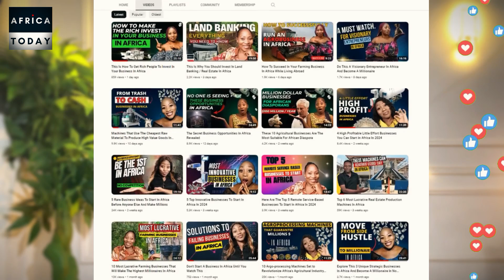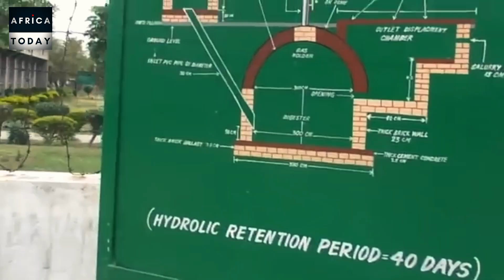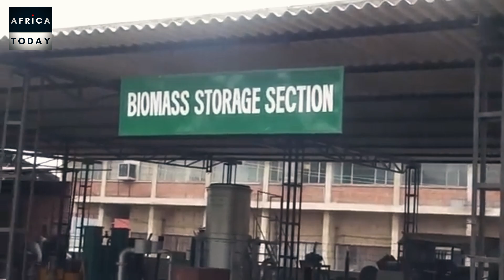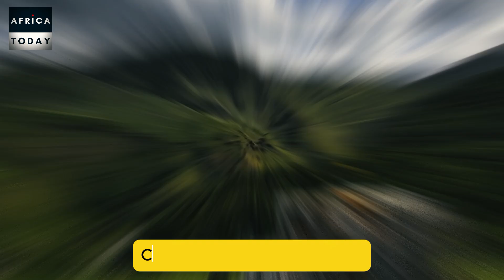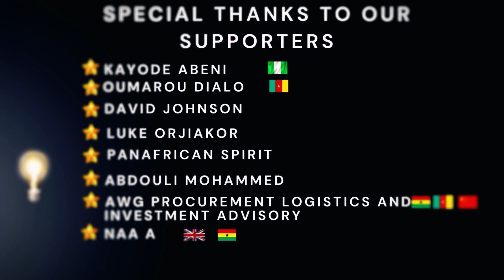5 Reasons Biogas is Taking Over East Africa's Energy Scene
5 Reasons Biogas is Taking Over East Africa's Energy Scene
Forget what you thought you knew about Africa's energy future. In this explosive exposé, we're blowing the lid off the biogas revolution that's set to reshape East Africa's economic landscape.
Here's what you'll discover:

The dirty secret behind biogas's meteoric rise (and why big oil doesn't want you to know)
How small-time farmers are becoming energy tycoons overnight
The game-changing tech that's making biogas cheaper than ever
Why governments are throwing money at biogas startups (and how you can cash in)
The shocking environmental impact that's turning skeptics into believers

Whether you're an investor looking for the next unicorn, an entrepreneur seeking untapped markets, or just someone who wants to stay ahead of the curve, this video is your golden ticket.
But fair warning: This information won't stay under wraps for long. The biogas boom is already underway, and the early birds are circling. Will you be one of them?
Don't let this opportunity slip through your fingers. Hit play now and position yourself at the forefront of East Africa's energy revolution.
Your future self will thank you.

Welcome to Africa Today a place where we showcase Africa's financial potential and help you obtain financial freedom